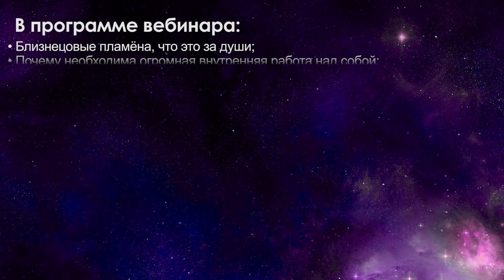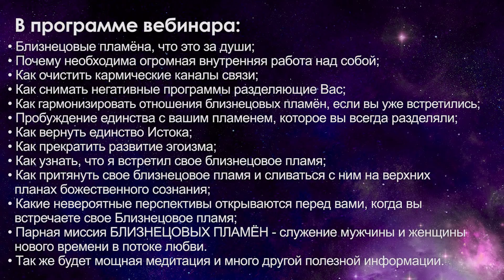Вебинар - Энергия Сердец Близнецовых Пламён. Ливанда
Вебинар Как Встретить Близнецовое Пламя - Энергия Ваших Сердец

Если у вас остались вопросы, пишите мне на почту.

Многие верят в существование нашей "второй половинки" – которая дополняет нас. Действительно, на 8-м уровне плотности душ, мы цельные существа – в нас есть всё, и мужская и женская половинка. Это и есть близнецовые пламёна.

Чем больше планета входит в новую фазу, тем чаще наблюдаются встречи близнецовых душ. Многих людей шокирует это и они не знают, что с этим делать. При спуске в реальность третьего измерения, одна душа разделяется на два аспекта мужское и женское, одно из них — пламя Альфа,
другое — пламя Омега.

Оба пламени воплощаются, чтобы проживать жизни разделенными друг с другом и наработать как можно большего опыта. Но они всегда на каком-то уровне подсознания, знают о потере аспекта себя. Также на глубинных уровнях своих душ они знают, как узнать свое близнецовое пламя. Поэтому так важно быть готовым к этой встрече и не пропустить ее.

В программе вебинара:

• Близнецовые пламёна, что это за души;
• Почему необходимо огромная внутренняя работа над собой,
   перед встречей Близнецового пламени;
• Как очистить кармические каналы связи;
• Как снимать негативные программы разделяющие Вас;
• Как гармонизировать отношения близнецовых пламён, если вы уже встретились;
• Пробуждение единства с вашим пламенем, которое вы всегда разделяли;
• Как вернуть единство Истока;
• Как прекратить развитие эгоизма;
• Как притянуть свое близнецовое пламя и сливаться с ним на верхних планах божественного сознания;
• Как узнать, что я встретил свое близнецовое пламя;
• Какие невероятные перспективы открываются перед вами, когда вы встречаете свое Близнецовое пламя;
• Парная миссия БЛИЗНЕЦОВЫХ ПЛАМЁН - служение мужчины и женщины нового времени в потоке любви.
• Так же будет мощная медитация и много другой полезной информации.

Когда встречаются близнецовые души, происходит интенсивный процесс запуска золотой 8ки, совместной спирали, это приводит к сильным трансформациям и интенсивным перестройкам. Это слияние запускает ваше ДНК и ускоряет мощные процессы во всех ваших телах.

Такая встреча, может превратить вашу жизнь в настоящее волшебство любви или наоборот, ваши отношения могут быть очень сложными, вплоть до боли. Поэтому, очень важно быть готовыми к этой встречи и стать целостным внутри самого себя.

До встречи на вебинаре!
С наилучшими пожеланиями
Ливанда ♥♥♥